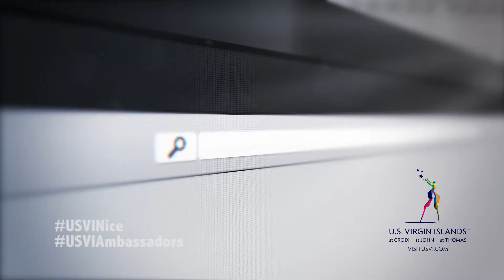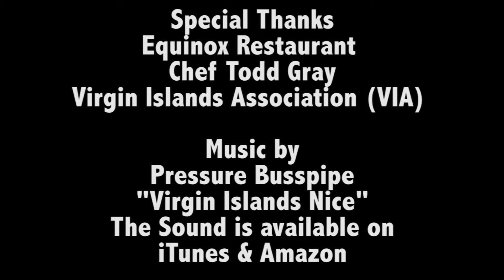USVI Ambassadors: Washington D.C.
The USVI Department of Tourism hit the road recently to continue to spread the word about the territory and the USVI Ambassadors Program.  The Department of Tourism invited Virgin Islanders living across the DC Virginia and Maryland (aka DMV) for a night of entertainment and fun VI style, it also gave the DOT the opportunity to  inform those living in the DMV about the USVI Ambassadors Program.